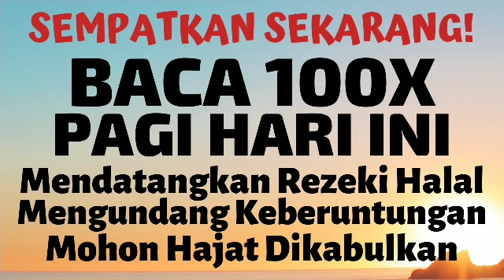BACA 100X SEKARANG! DOA DZIKIR / ZIKIR PEMBUKA REZEKI & PERMUDAH URUSAN DI PAGI HARI BERLIMPAH RUAH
Assalamu'alaikum...

Sahabat Majelis Taman Surga Yang Semoga Selalu Diberikan Cahaya Iman, Islam Dan Ihsan. Semoga Kita Selalu Diterima Tobatnya Oleh ALLAH SWT. Aamiin.

Pada Video Ini Saya Ingin Menyampaikan Sebuah Amalan Yang Bisa Digunakan Untuk Melancarkan Dan Membuka Rezeki Kita. Supaya Dagang Bisa Laris Manis, Yang Bisnis Bisa Sukses, Yang Usaha Bisa Meroket Omset Dan Profitnya, Dan Apapun Profesi Anda Bisa Diberikan Keberlimpahan Rezeki Yang Halal Berkah Dan Barokah.

Sebelum Mengamalkannya, Kita Harus Instal Mindset Kita Dengan Benar. Yakinilah Bahwa Tuhan Kita, ALLAH SWT Adalah Sangat Kaya Raya. Dia Maha Segala-Galanya. Oleh Karena Itu Mintalah Lunas Hutang Kepadanya. InsyaAllah Akan Dilunasi Oleh ALLAH SWT. Yakinilah Dan Percayalah Bahwa Pertolongan ALLAH SWT Itu Sangat Dekat Dan Nyata.

DOA DZIKIRNYA :
"Yaa Wahhaabu."

Artinya :
"Yang Maha Pemberi Karunia."

CARA MENGAMALKAN :
1. Baca 100x Pagi Ini.
2. Selanjutnya Baca Minimal 100x Setiap Hari.
3. Atau Bisa Juga 100x Setiap Habis Sholat Fardhu.
4. Untuk Hajat Yang Besar, Perbanyak Bacanya Sebanyak-Banyaknya.
5. Tidak Ada Keterikatan Dalam Jumlah Dalam Membacanya, Jadi Berapa X Membacanya InsyaAllah Boleh.

Semoga ALLAH SWT Melancarkan Semua Rezeki Kita. Semoga Hutang Kita Lunas & Rezeki Mengalir Deras. Aamiin.

Wassalamu'alaikum...